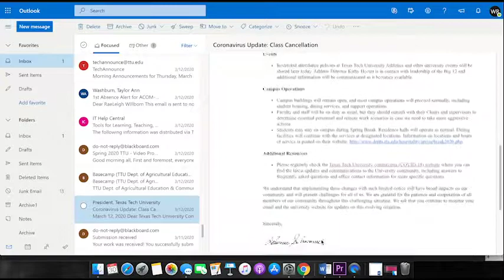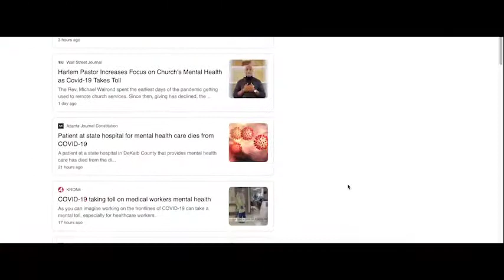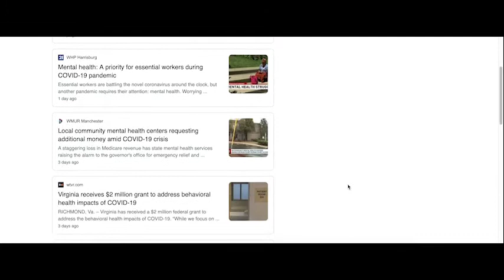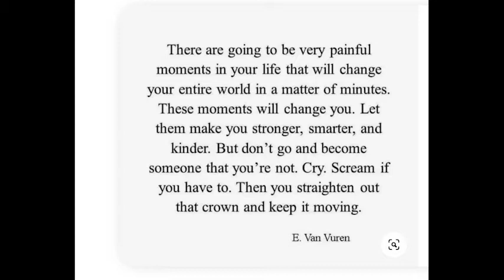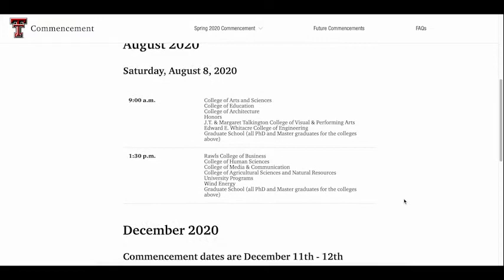Willborn, ACOM 3301 Spring 2020 Documentary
This documentary talks about my experience during the COVID-19 pandemic.